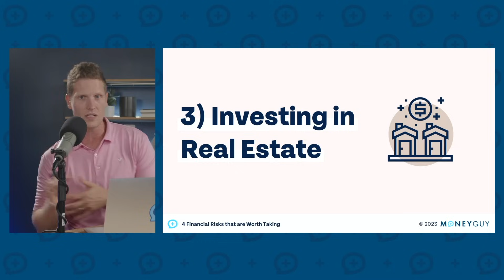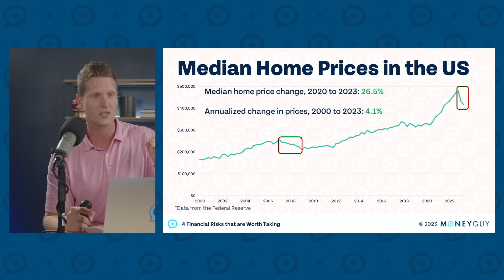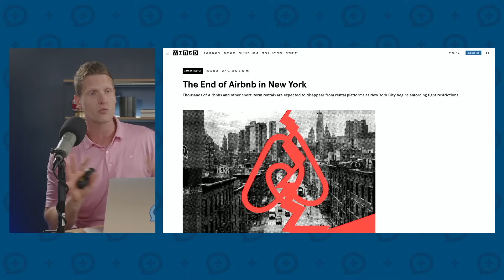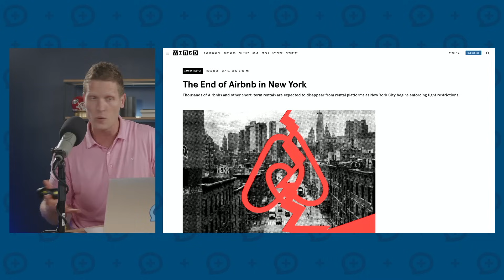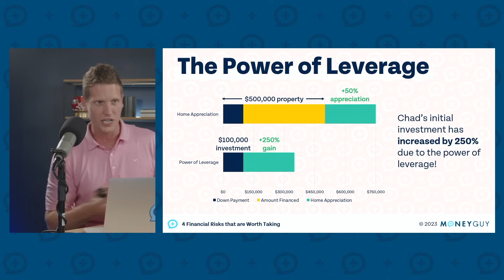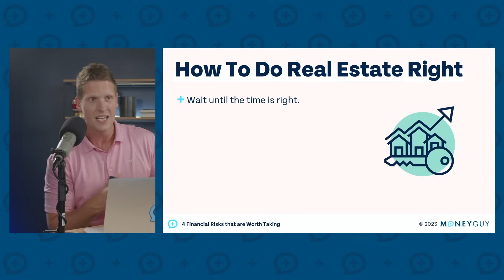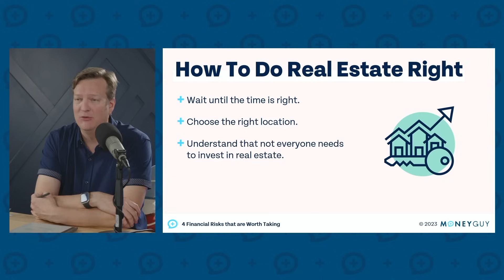Why Real Estate Investing Isn't For Everyone...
Real estate investing isn’t for everyone. It is not a passive activity, if you are managing property, and your returns can be impacted by the housing market, the quality of your tenants, the property itself, and much more. Here’s why you might consider investing in real estate anyway.